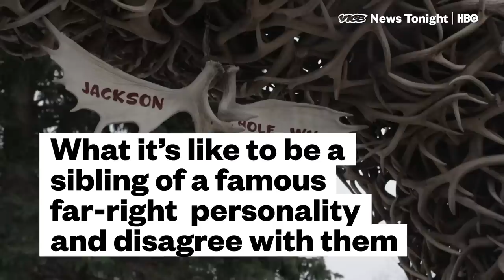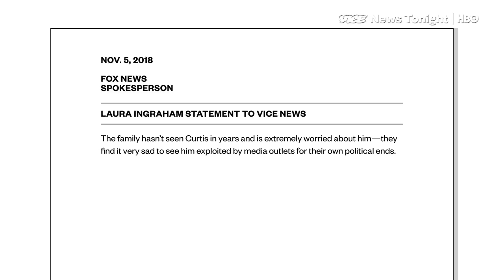Laura Ingraham & Paul Gosar’s Families Say It’s Humiliating To Be Related To Them (HBO)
Politics can create deeply awkward Thanksgiving dinners for many American families, but for these guys, politics is actually tearing their families apart. Dave and Tim Gosar were so appalled by the public positions of their brother, Arizona Congressman Paul Gosar, that they appeared in an ad for his political opponent. Curtis Ingraham is the brother of Fox News host Laura Ingraham. He says they used to be so close they could finish each other's sentences; now he denounces her hot takes on Twitter.

"Are you supposed to stand by your family no matter what they do? ‘Oh, hi Paul, other than demonizing immigrants and trying to take away our healthcare... how’s it going?" Dave Gosar said. "Let’s agree to disagree about taking babies from their parents at the border...Pass the turkey!"

Curtis' sister was just parodied on Saturday Night Live. He said Kate McKinnon captured his sister's mannerisms beautifully, but he's unsettled by what the parody symbolizes. "Someone asked me: is that your sister or is she playing a personality?" Curtis said. "I think that is her now, that’s who she has become."

VICE News brought the three of them together in Jackson Hole, Wyoming, before the midterm elections, to talk about what it's like to experience a very common family drama on a national stage.